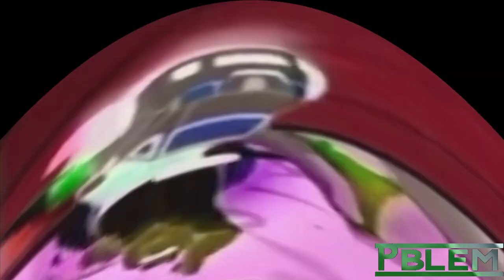Preview 2 Peter Happy 2 Effects